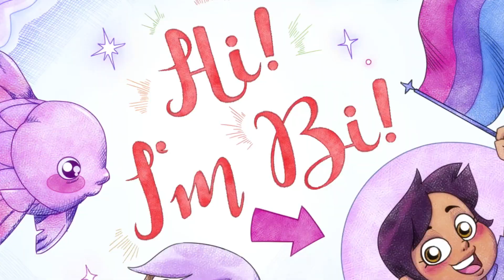My Top 5 Favorite Owl House Scenes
if your new, than welcome! this channel is mostly promotion for my games, but every now and than we spice it up a bit. subscribe if your not already and turn on notifications so your up to date on all my videos. Can't wait to see around!

The Ruin 1 Flow
The Ruin Lost
The Ruin 2 Attack
The Ruin Origins
The Ruin 3
The Ruin Adventure
The Ruin 3 Battle
The Ruin United